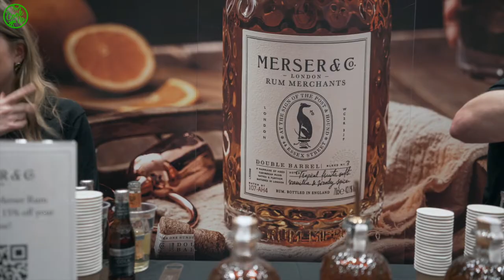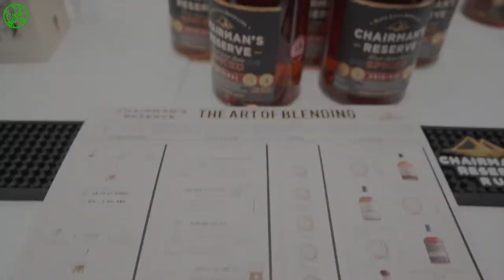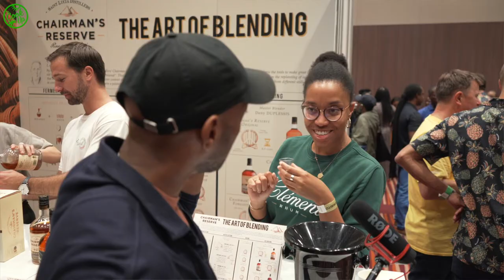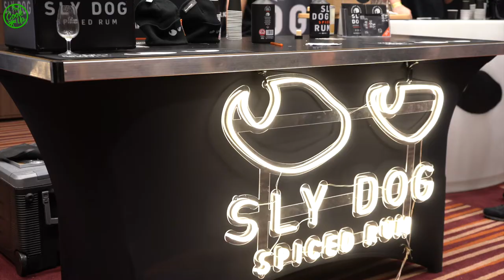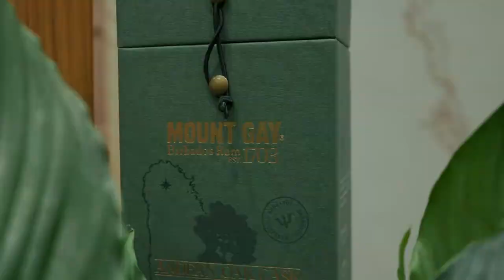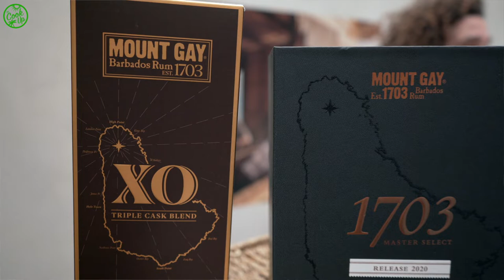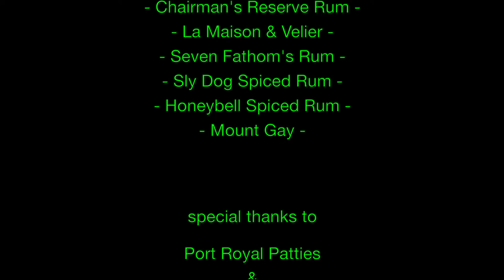Rum Fest 2021 with The Cook Up TV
The U.K. RumFest is in its 15th year and we went to see what it's all about!
The Cook UP TV's very own Mr Lucas enjoys some new and familiar flavours as well as speaking with the event organiser and U.K. & Global Rum Ambassador Mr Ian Burrell.

- Ian Burrell- Global Rum Ambassador -
“What’s my favourite Rum; the one you’re buying me!”

"If it's good Caribbean food that you wanna see, then it's gotta be, The Cook up TV."